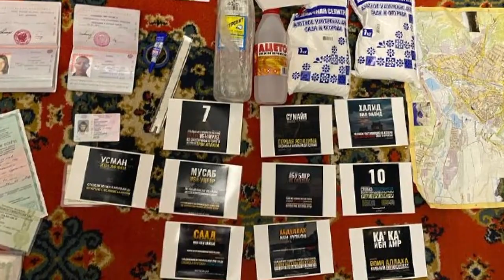В Кисловодске задержан террорист, готовивший нападение на силовиков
В Кисловодске сотрудники ФСБ задержали террориста, планировавшего сегодня взорвать полицейский участок. Мужчина признался в принадлежности к экстремистской организации.
Силовики опубликовали кадры задержания признательных показаний 25-летнего жителя Кисловодска и его подельников.